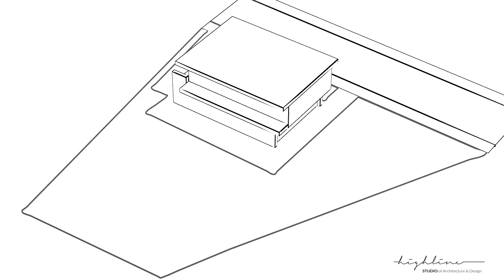Highline Studio Ltd. - MD House, Bulgaria